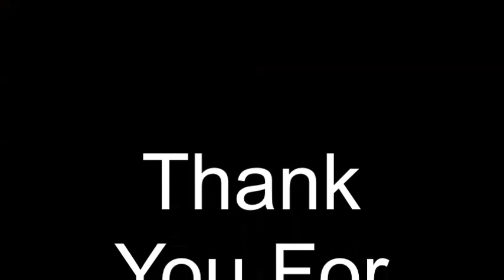Roo and Harvey 2013 Kisses and Hugs